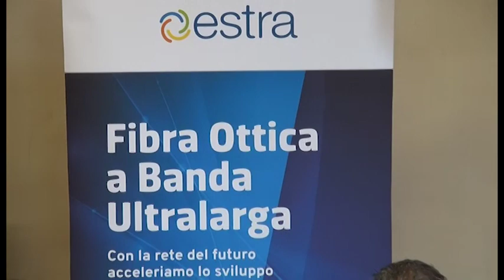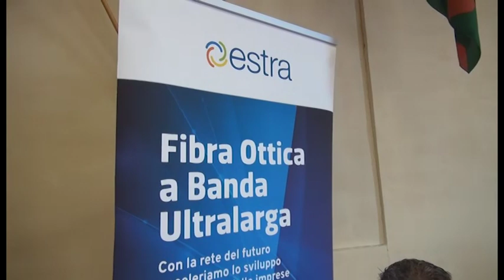Pratacci cablata grazie ad Estracom. La fibra entro l'estate anche a San Zeno ed in via Calamandrei